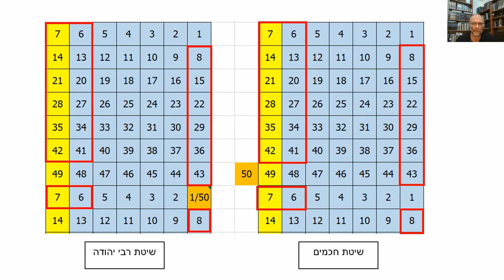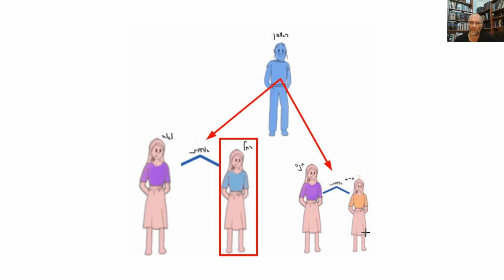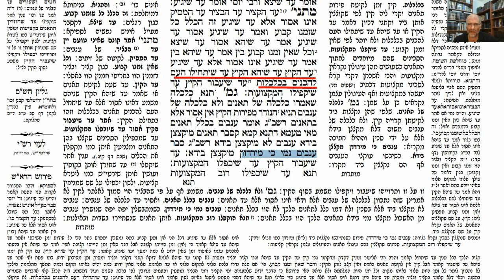דף יומי מסכת נדרים דף סא Daf yomi Nedarim page 61 ע"י יוני גוטמן